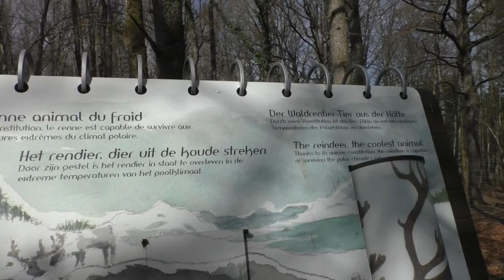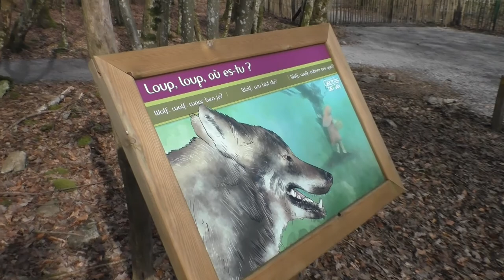Domein de Grotten van Han, Voorjaar 2022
Ook in het voorjaar van 2022 maken we weer samen met jullie een wandeling over het domein van het wildpark van de Grotten van Han. We genieten van de Europese wolven, de vele gemsen, de oerossen... en de bosrendieren welke recent uit Burgers' Zoo overkwamen.